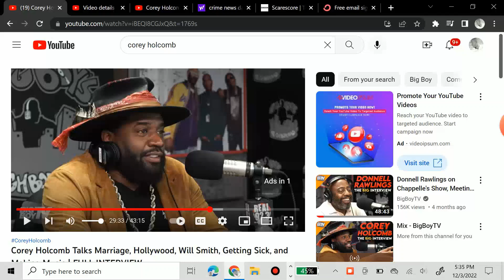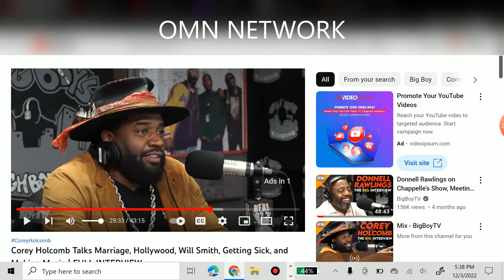Corey Holcomb did the unthinkable whike being SICK with you know what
Corey Holcomb addresses how he moved around at the height of the pandemic